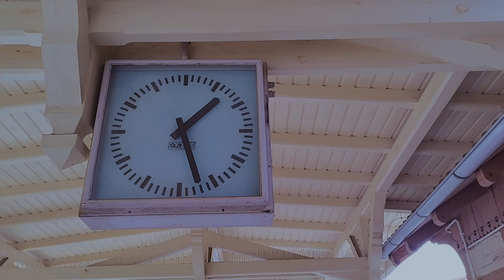DDN "T-REX" Prod. liLKacpi (Official 4K Video)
Pamiętajcie, wierzcie w siebie i w swoje marzenia!

Słowa: DDN PsTeam;

Prod.: liLKacpi;

Realizacja wokali oraz miks/mastering: Veri dla Nobocoto Studio;

Video: PsTeam;